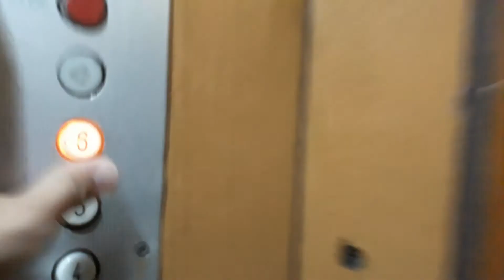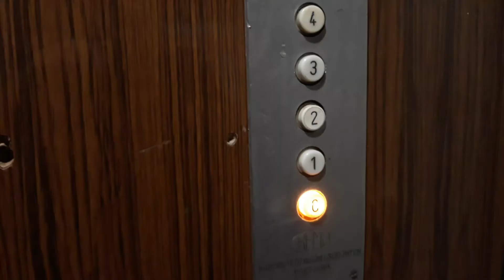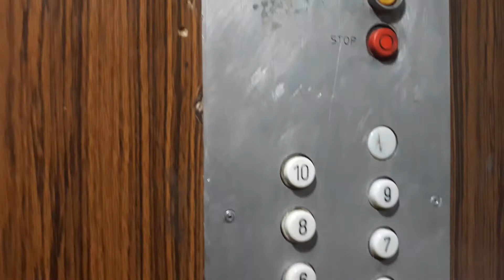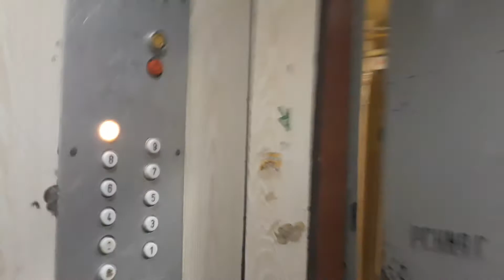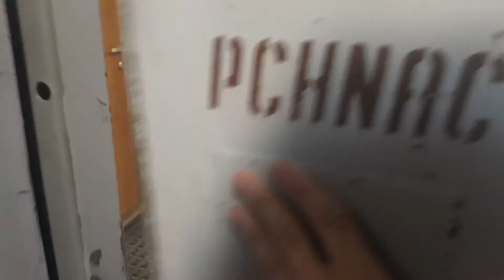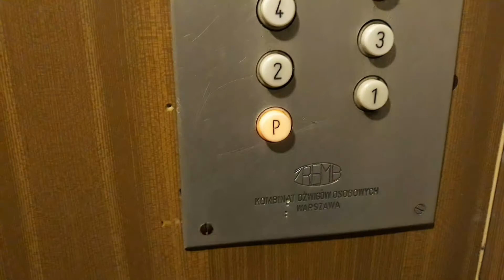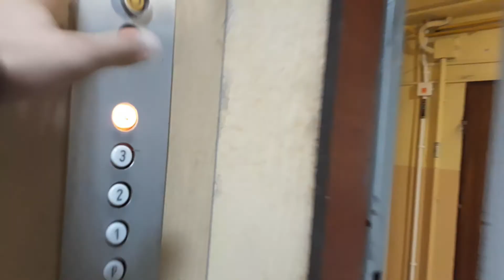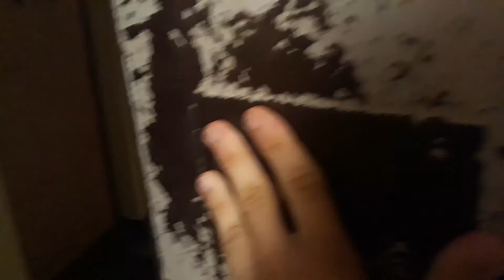Windy (s. III odc. 45) 10x Zremb (4 [*]), ul. R. 52-56, 82, 86, 94, 102, 106, 112, 170 Katowice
Cześć.
W tym jubileuszowym 45. odcinku III. sezonu z wind pokażę Wam 10 oryginalnych osiedlówek Zremb pomimo tego, że pierwszy dźwig na nagraniu ma wymienione drzwi i przyciski przywołania windy!
Zapraszam bardzo serdecznie do oglądania, a nagrania tych cudownych wind wykonano 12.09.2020
Czas:
0:00 Radockiego 52
Winda wymieniona na Chmielewski w 2021 roku.
2:23 Radockiego 54
Winda wymieniona przez firmę Schindler w 2023 roku.
4:15 Radockiego 56
7:04 Radockiego 82
9:07 Radockiego 86
11:30 Radockiego 94
13:26 Radockiego 102
15:48 Radockiego 106
17:52 Radockiego 112
19:34 Radockiego 170